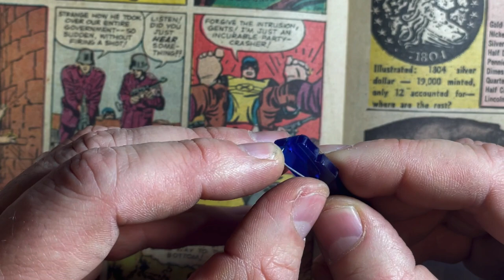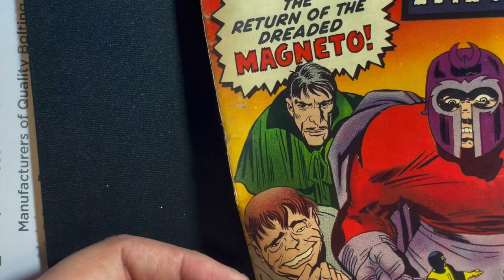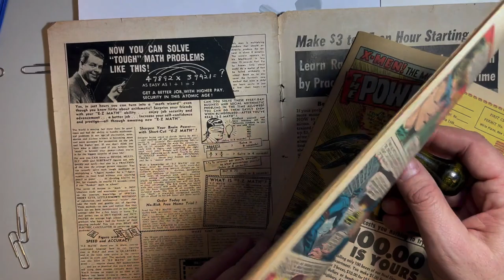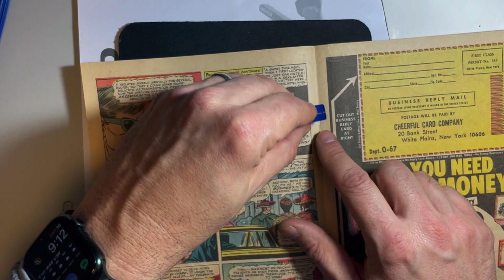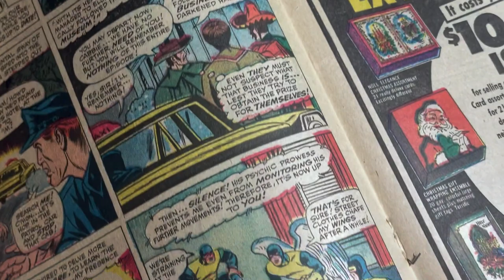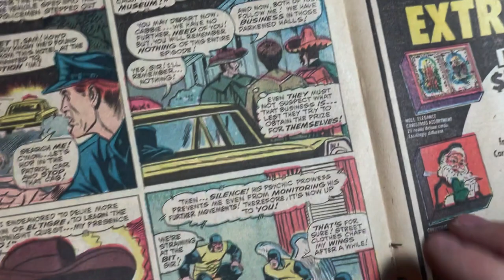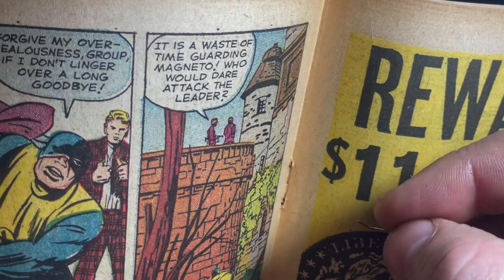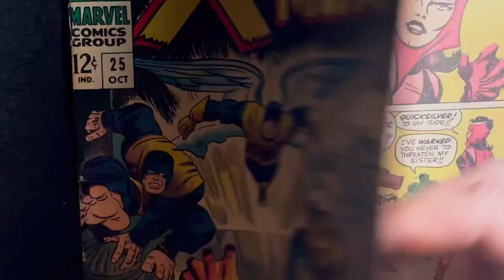Comic Book staple and cover replacement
In this video I replace the cover and staples on three comics books.